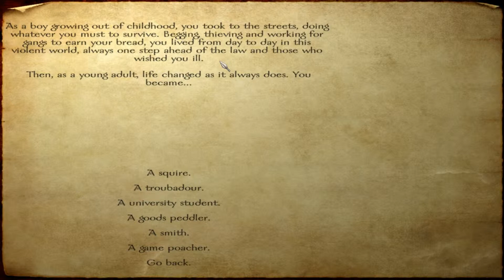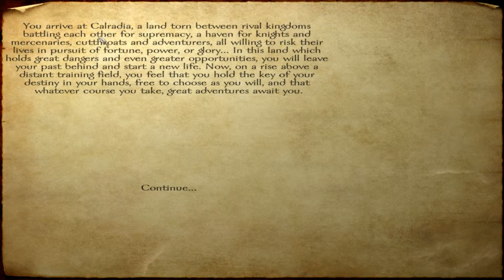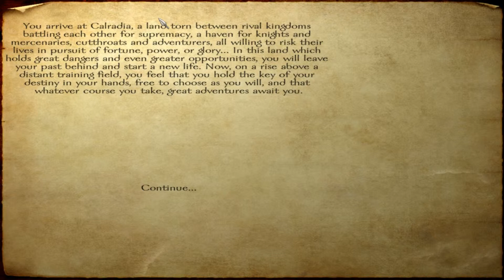Let's Play Mount & Blade- Part 1: Son of a Merchants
This is the first episode of my very first let's play- Mount and Blade (vanilla version). We follow in the footsteps of Sleepy the Black, a not-so-noble hero on a quest for something or other.

I ask that you the viewer be a wee bit patient with me as I produce these videos and I try to perfect the audio and visual quality. Having technical problems on my side currently, but things should be okay. Hope you enjoy!